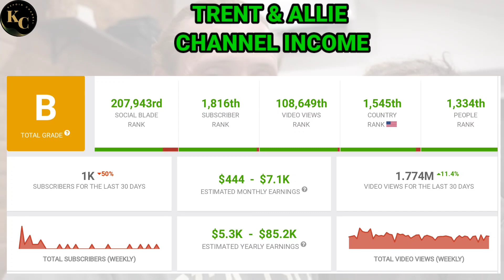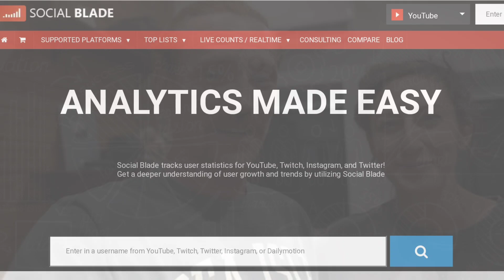TRENT & ALLIE || HOW MUCH MONEY DOES TRENT & ALLIE CHANNEL EARN FROM YOUTUBE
In this video. I will invite you to review TRENT AND ALLIE income from YouTube.

don't forget to subscribe to this channel,so I can continue to share information about YouTuber earnings,And if you have a request for your favorite YouTuber's income that you want to review, please comment in the comments column.

Source data : SOCIAL BLAD

income from youtube
youtube salary
youtube income
youtube earnings